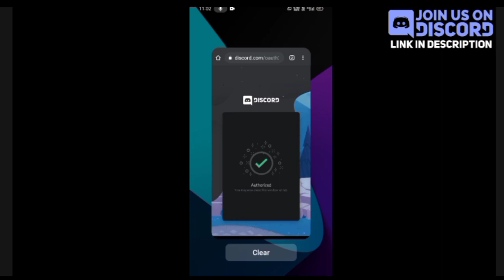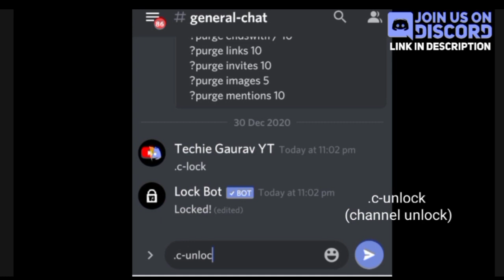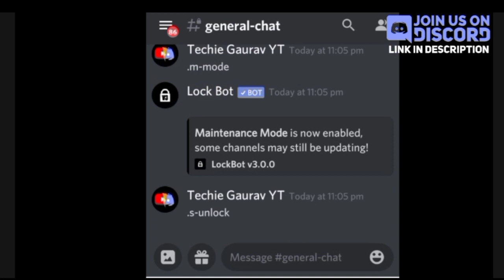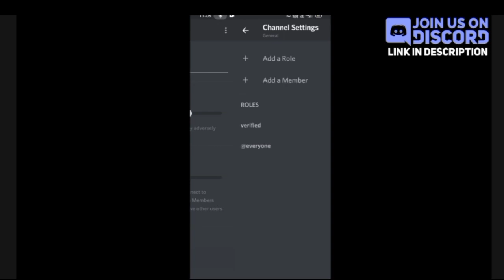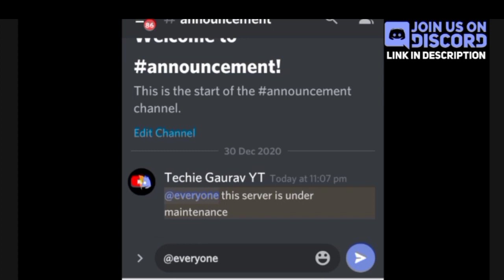Server Under Maintenance | Lock Server | Lockdown mode | Lock Bot Discord | Techie Gaurav